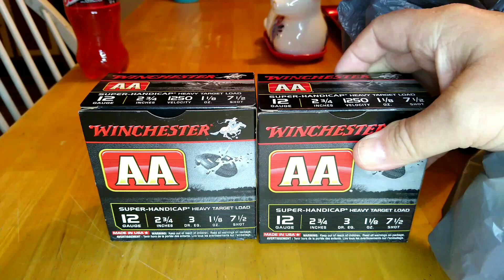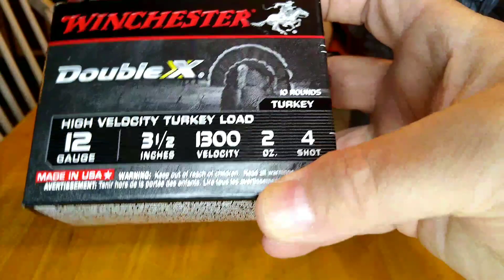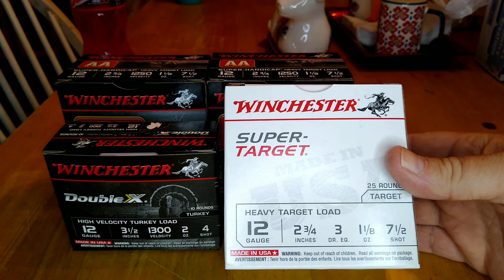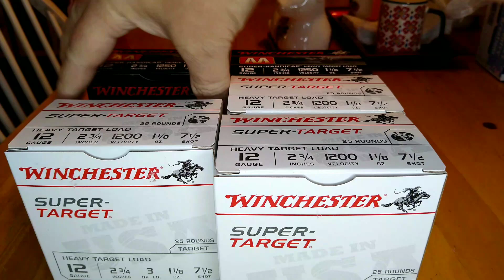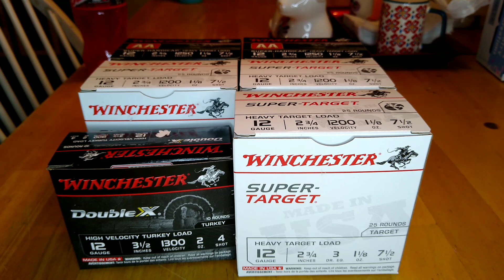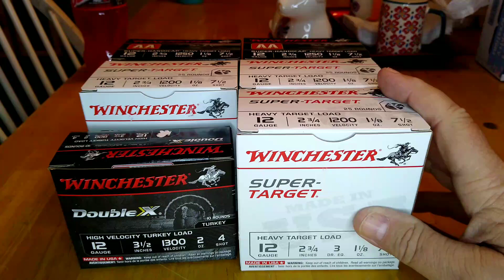Ammo score, at what point and cost do you stop shooting. and sit on me ammunition you have?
hey folks, picked up this ammunition Friday before we left on our trip to Ohio. my wife picked up part of it Friday morning and I went back Friday around noon and got the other three boxes. at looking at ammo on the trip to Ohio got me to thinking. at what point and cost do you decide it's no longer cost-effective for you to be able to shoot your firearms. and have to save what you have? I have already pretty well stopped shooting pistol calibers and mostly now I'm just shooting 12 gauge and 22LR. because that is what I can find the most often at a reasonable price. leave your feedback and comments.